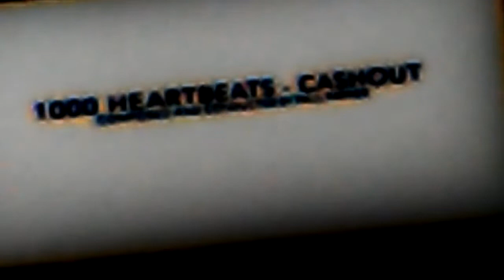1000 Heartbeats Cashout Theme I HOPE U ENJOY😎😎😎😎😎😎🙌🙌🙌🙌🙌🙌🙌